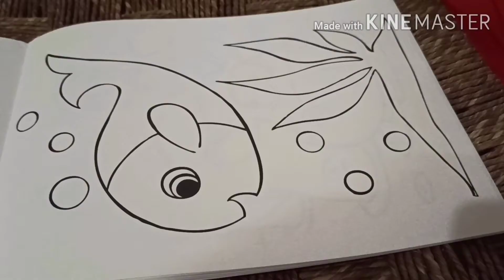How to colour a fish A#10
Basic tricks for colouring a fish for kids